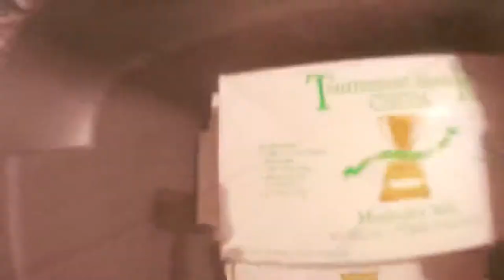Homestead Yellowtail Snapper Fishing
Went out of Homestead BayFront Marina and fished out of north Ocean Reef. We caught our two man limit of Yellowtail Snappers. These were good sized fat Yellowtails.

We lost over 15 yellowtails too sharks. We had to reel up fast. If we stopped for a second or two, we would get instantly taxed. At some point we had two sharks come up to the boat chasing a yellowtail we had hooked. But we still managed to get enough for a few dinners 😀

Boat:
2019 Cobia 261 with Twins

Gear:
-Penn Battle 3 5000
-Penn Fierce 2 5000
-30 Pound Monofilament
-15 pound Fluorocarbon Leader
-Yellowtail Jig heads

Caught Ballyhoos for future Dolphin/kingfish trips with the Ballyhoop Net